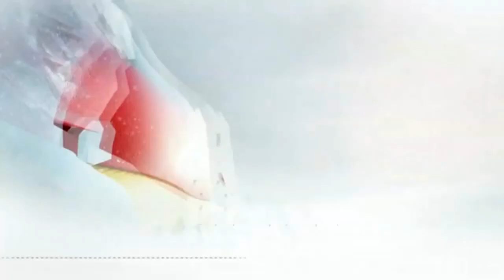WCH 2020 - #17 - Group B - Russia vs Germany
World Cup of Hockey 2020 (WCH)
Custom National Team rosters.
Best on Best Tournament.
Played in Canada and USA.

Group A:
Canada, U.S.A., Czechia, Latvia, Slovakia

Group B:
Sweden, Finland, Russia, Switzerland, Germany